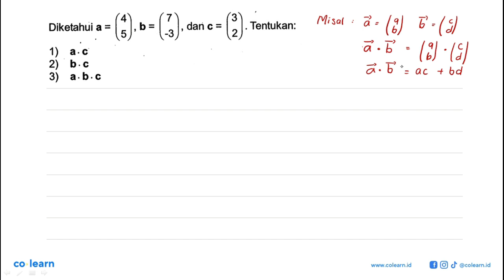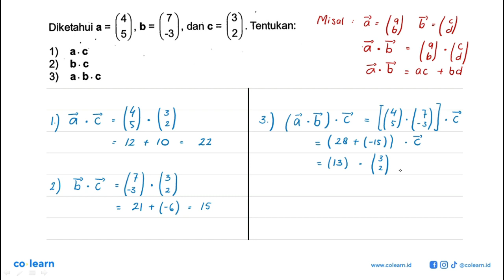(3)' 3 Diketahui a = dan c = Tentukan: '5}, b = 2 ) 2) a.c b.c 3) a.b.C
Topik atau Materi: Operasi Hitung Vektor - Skalar dan vektor serta operasi aljabar vektor - ALJABAR - Matematika Kelas 10 SMA - K-13

Sumber Soal: Modul Pengayaan Matematika Peminatan Kelas 10 Smt.2, K-13, CTC , Putra Nugraha

00:00 : Bedah Soal
01:00 : Konsep, rumus dan pengertian Operasi Hitung Vektor
01:18 : Langkah penyelesaian soal
00:53 : Jawaban akhir
01:23 : Penutup